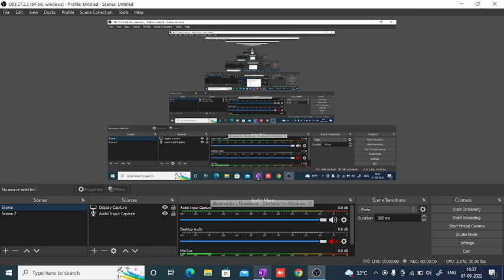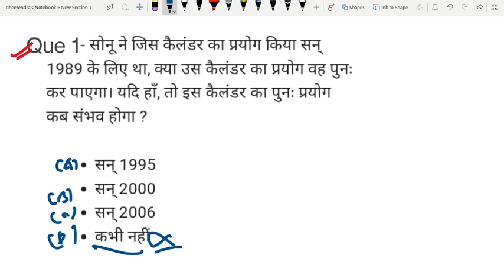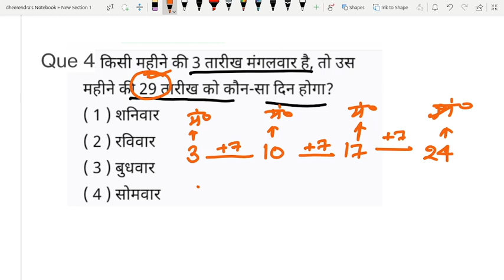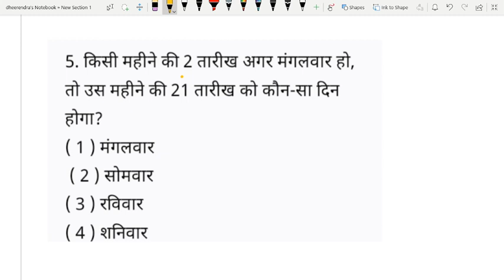Reasoning Calendar trick | Short Trick Calendar | Calendar Reasoning Trick/ SSC/ PSC/ Railway/ SI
Reasoning | Bank Reasoning | Railway Reasoning | RRB | CPO
दोस्तों इस Video में हम Reasoning Series में Calendar | कैलेंडर  के Topic को अच्छे से Study करेंगे .